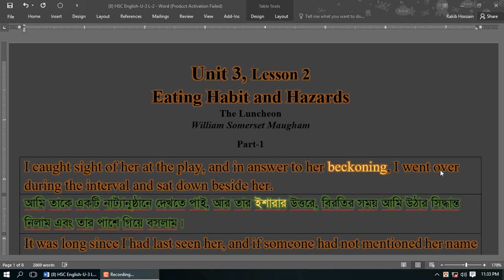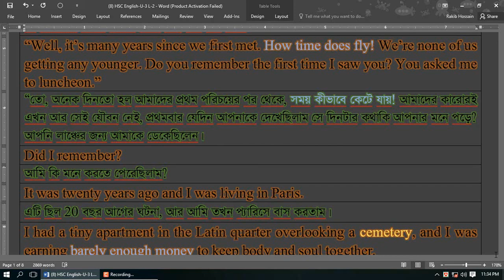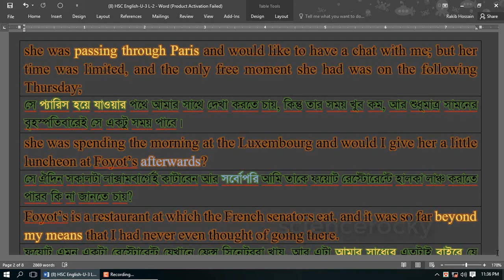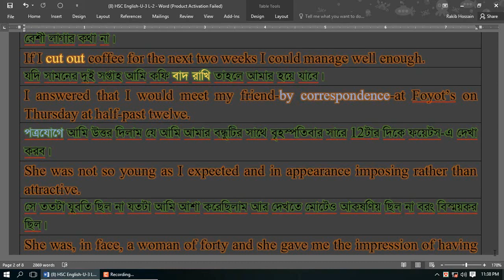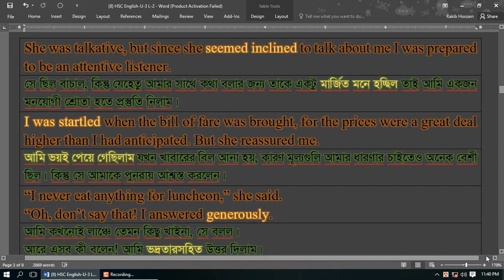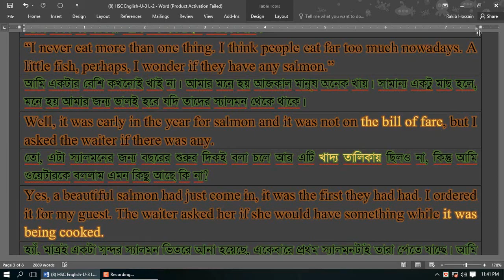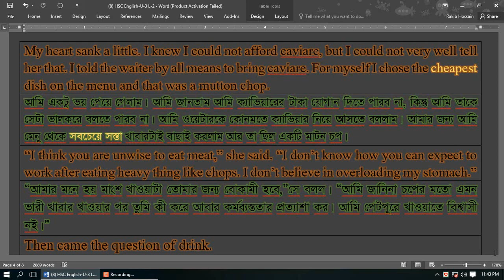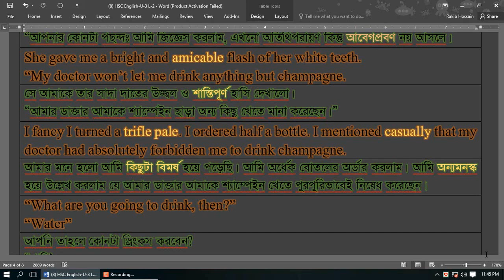The Luncheon Part 1